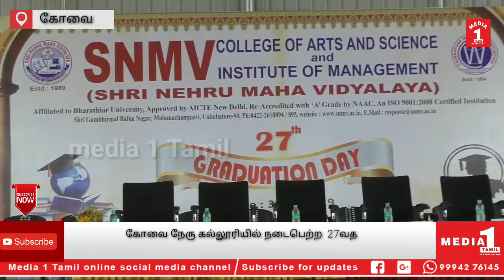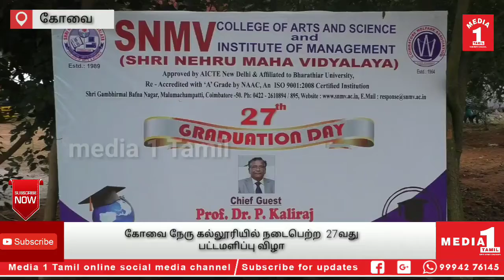கோவை நேரு கலை மற்றும் அறிவியல் கல்லூரியில் நடைபெற்ற 27வது பட்டமளிப்பு விழா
CATEGORY -NEWS/POLITICS